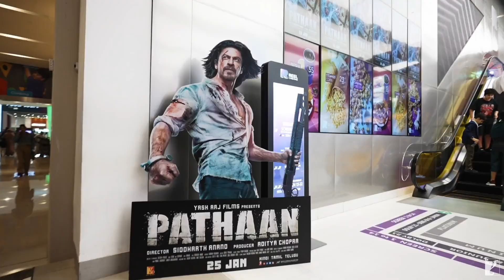Pathaan on Burj Khalifa , Pathan, spy universe, pathan on Dubai, Pathan burj Khalifa Pathan,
Hello DEAR 😃
Channel Link.

IN HINDI

mr unknown
youtube algorithm
manoj dey
how to grow youtube channel fast
spreading gyan
technical israr
technical isrul
tips for small channels on youtube